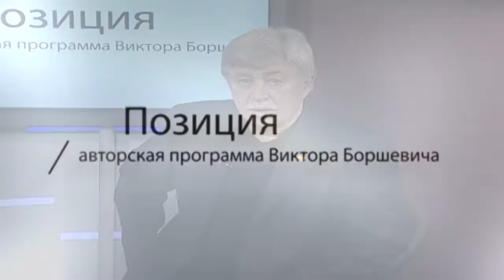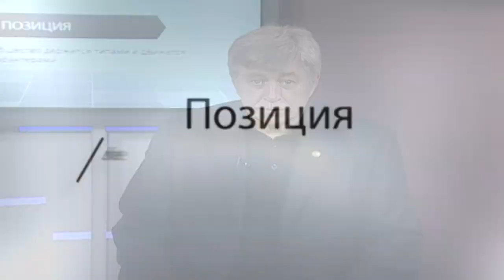Корнелиу Попович в авторской программе Виктора Боршевича "Позиция"